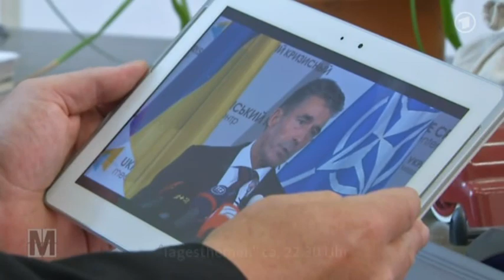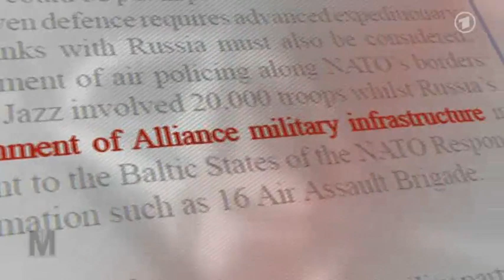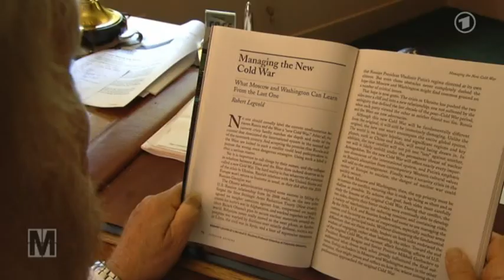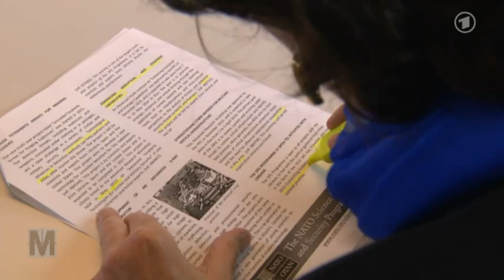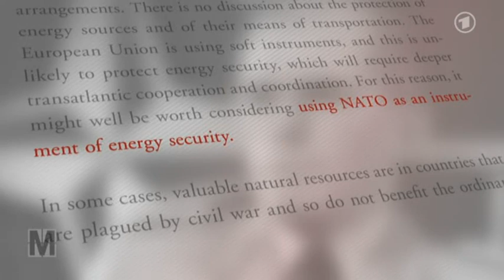Russland vs. NATO Droht ein neuer Kalter Krieg Monitor 21.08.14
Seit der Annexion der Krim scheint im Ukraine-Konflikt klar, wer gut und wer böse ist. Aggressiver Putin, friedliebender Westen. Doch der jetzige Konflikt hat eine Vorgeschichte: Auch die NATO hat Russland immer wieder vor den Kopf gestoßen: Durch die Modernisierung des Waffenarsenals, durch die Aufnahme osteuropäischer Staaten und geringe Kooperation bei Rüstungsverhandlungen wurde die jetzige Eiszeit bereits vor Jahren eingeleitet. Und Hardliner fordern jetzt noch mehr: Stationierung von Kampftruppen, Aufrüstung und Erweiterung. Führende Sicherheitsberater warnen vor einer neuen Ost-West Konfrontation: Noch nie seit dem Ende des Kalten Krieges war die Situation so gefährlich wie jetzt.
Quelle : ARD